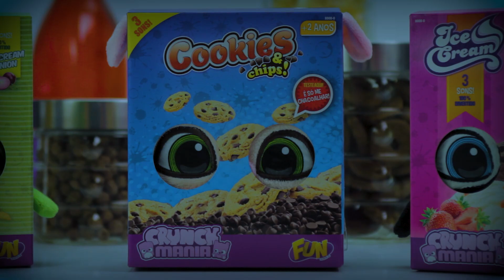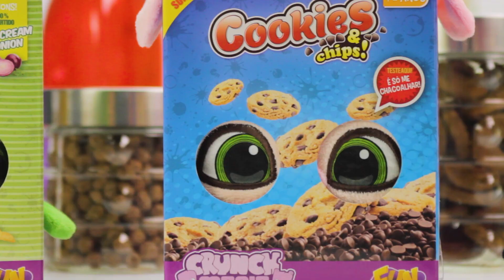ONDE O NIAMY FOI PARAR?! (Novelinha Crunch Mania) - Fun!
Seis bichinhos que estavam cansados de comer as mesmas coisas e invadiram as caixas nas estantes em busca de comidinhas mais gostosas. E depois de tanto comer, acabaram ficando no formato da caixinha!
O que será que eles vão aprontar nesse vídeo?
Onde o Niamy foi parar?